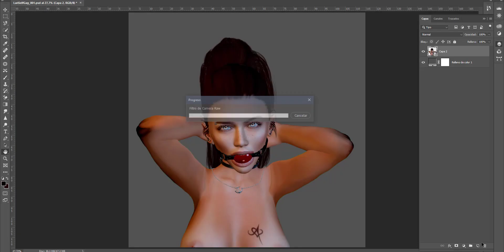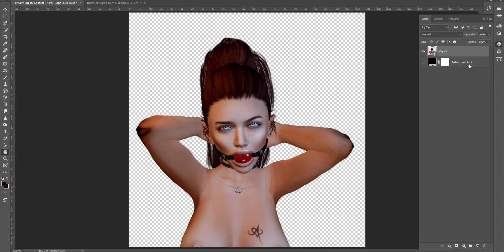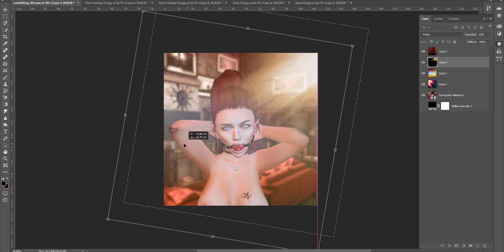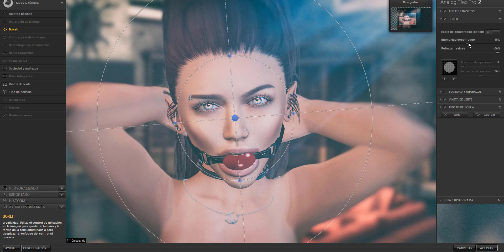Self gag making of.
Just a quick making of for one of my images.